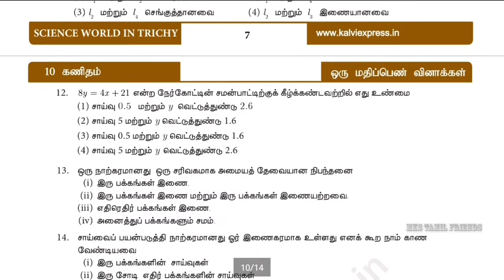10th Std Maths Book back full 1 Marks Matriyals ( Tamil Medium) | New syllabus Bassed